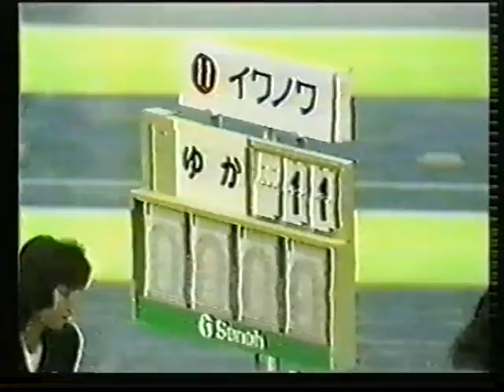1988 Chunichi Cup AA+EF (WAG)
'88 CHUNICHI CUP in Nagoya

ALL AROUND
- Aurelia Dobre (ROU) vault
- Daniela Silivas (ROU) vault
- Daniela Silivas (ROU) UB
- Aurelia Dobre (ROU) UB
- Aurelia Dobre (ROU) floor
- Daniela Silivas (ROU) floor
- Svetlana Ivanova (URS) floor
- Yulia Kut (URS) floor
- Antje Wilkenloh (GDR) floor
- Svetlana Boginskaya (URS) floor
Interview Silivas
- Daniela Silivas (ROU) beam
- Svetlana Boginskaya (URS) UB

- Daniela Silivas (ROU)
- Svetlana Boginskaya (URS)

BEAM FINAL
- Daniela Silivas (ROU)

VAULT FINAL
- Daniela Silivas (ROU)
- Svetlana Boginskaya (URS)

FLOOR FINAL
- Deliana Vodenicharova (BUL)
- Svetlana Ivanova (URS)
- Daniela Silivas (ROU)
- Svetlana Boginskaya (URS)